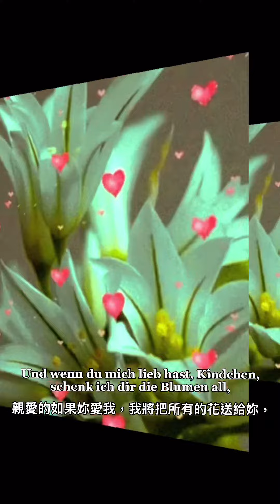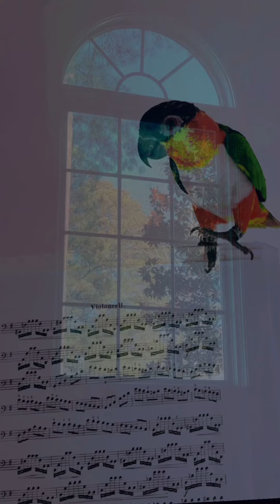Schumann Dichterliebe Nr. 2 Aus meinen Tränen sprießen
舒曼 詩人之戀 第二首：
從我的涙光中綻放
Sänger & Pianist : Max Chen
自彈自唱 一分鐘錄了兩百遍😭